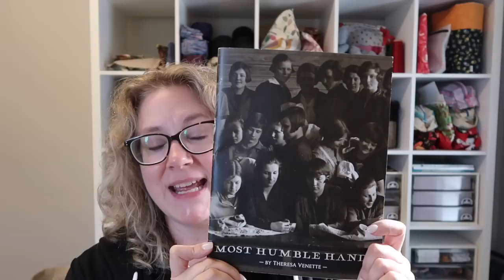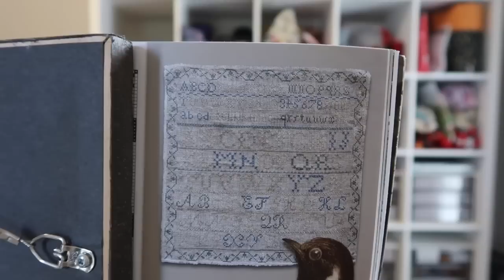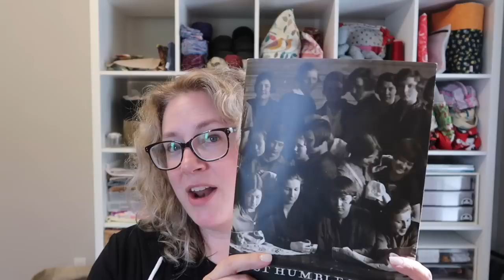Off the Grid Needlearts Sampler September - Flosstube Vlog Day #27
I'm making the Heel Toe Do Si Do pattern by Kay of the Crazy Sock Lady
Timber Yarns Sampler Stripe-Tember 2023 Sock Yarn

Talon Throw by Brooklyn Tweed - Berocco Vintage yarn

September's Revenge by Maximum Cross Stitch
32 count Panettone linen and called for Roxy Floss Co flosses

When This You See Remember Me - by Modern Folk Embroidery
40 count Panettone linen Roxy Floss Co
Vierlande floss Roxy Floss Co

Bloom Wildly by 1897 Schoolhouse Samplers
Part 2 of 5 - 40 count Panettone and called for Roxy Floss Co flosses

The Friendship Sampler - (small version) by Maximum Cross Stitch
40 count Porcelain with called for Roxy Floss Co flosses

Halsingland Blommer by Modern Folk Embroidery
28 count OOAK Roxy linen with Pippy and South Beach

If you scroll through the list you'll find all of the elements needed for knitting a sock and I use the Super Simple Sock pattern by my friend Louise Patterson found here:

Holiday Countdown 2023 with Evertote, Roxy Floss Co, and Modern Folk Embroidery. Daily Flossmas/Vlogmas videos on the Off the Grid Needlearts channel hosting a 25 day SAL.

Project bags and Roxy Floss Co. Collection and Clubs available

FaceBook groups - Friday Off the Grid, StitchNorth and Jacob-Palooza